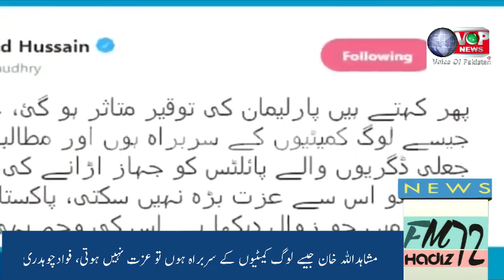News Updats 13/02/2019 Durre Samin Naweed